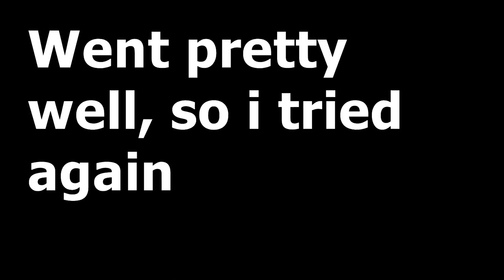PalmFlip !!! [ WAll-PUSH BACKFLIP ]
Palm Flip :)=